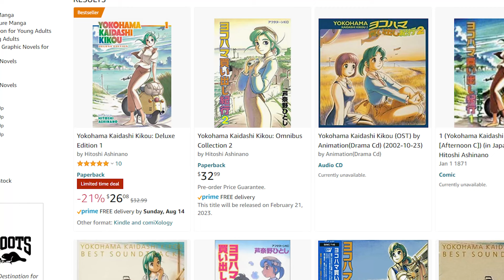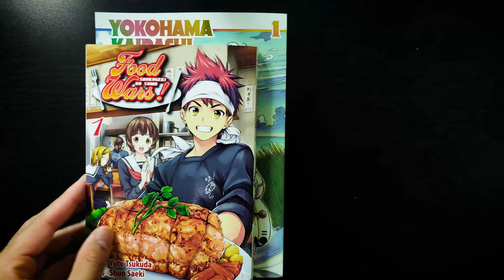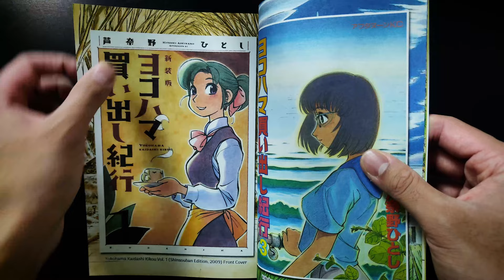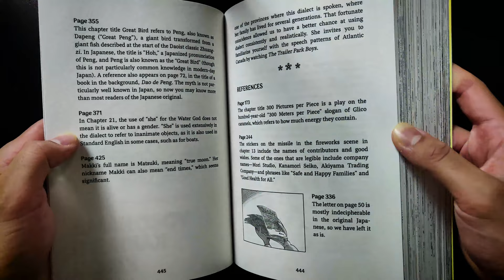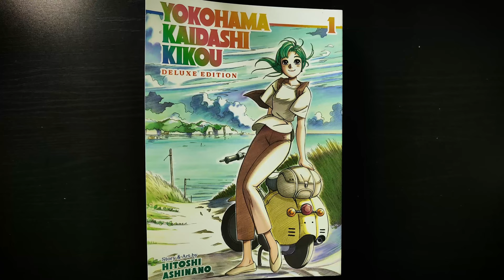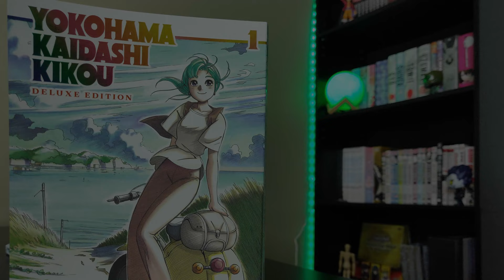A Classic in Deluxe Form! | Checking out - Yokohama Kaidashi Kikou Manga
In today's video we will be checking out a new beautiful deluxe edition 3-in-1 set of Yokohama Kaidashi Kikou!

00:00 Intro
01:55 Preview
05:15 Personal thoughts / Things to note
08:00 Outro

Amazon links for this manga down below!
NOTE: these links do not help me in any way, shape, or form; they are simply there for your convenience.